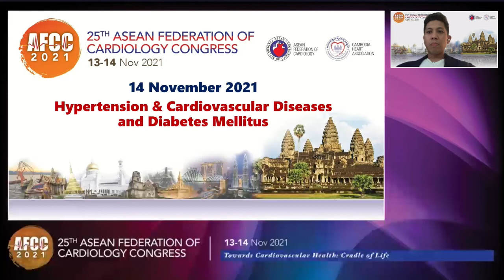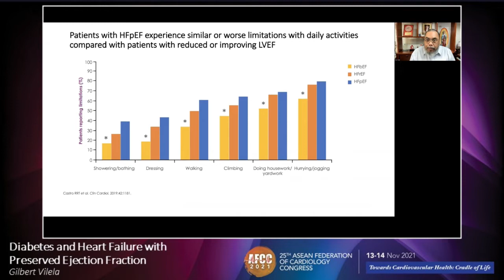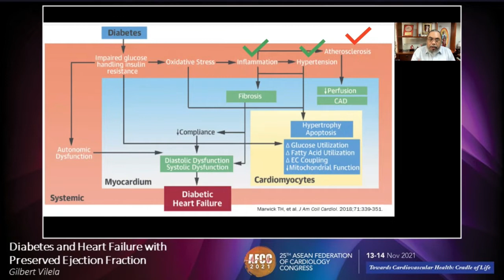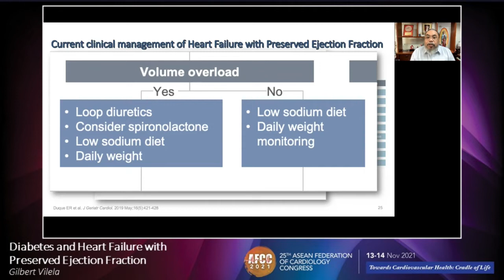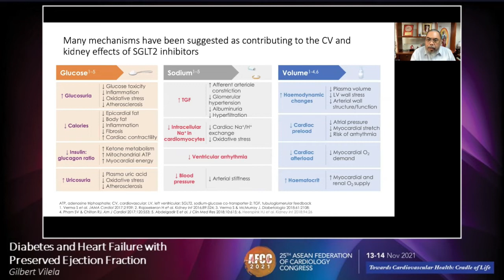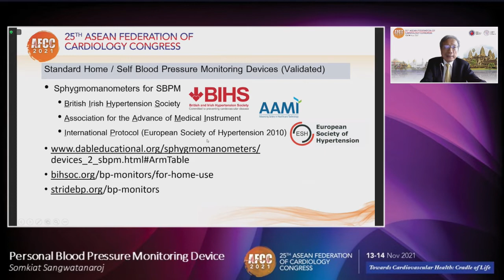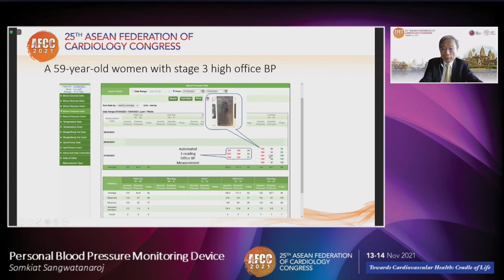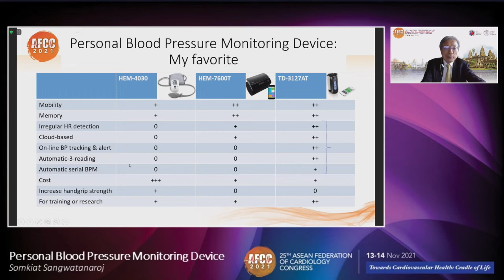AFCC 2021 - Hypertension & Cardiovascular Diseases and Diabetes Mellitus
AFCC 2021
14 November, Sunday
Hypertension & Cardiovascular Diseases and Diabetes Mellitus
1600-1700 hours Cambodia Time (UTC+7)

Chair:
Dr Sazzli Kasim
Consultant Cardiologist
Professor of Medicine
Hospital Director
UiTM Private Specialist Centre
Malaysia

Speaker:
Gilbert Vilela
Department of Internal Medicine and Cardiology
Philippine Heart Centre
President, Philippines Heart Association
Topic: Diabetes and Heart Failure in Preserved Ejection Fraction

Speaker:
Somkiat Sangwatanaroj
Senior Consultant
Division of Cardiovascular Medicine
Chulalongkorn University
Thailand
Topic: Personal Blood Pressure Monitoring Device